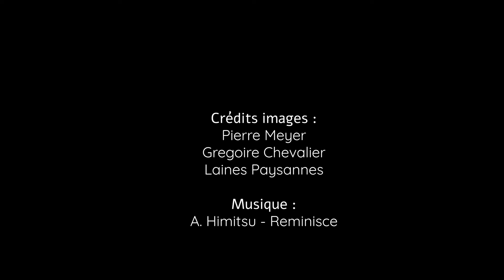Devenez sociétaire - Laines Paysannes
Rejoignez le troupeau et participer à faire exister la filière laine à travers un projet engagé ! Devenez sociétaire en vous connectant sur le site internet Laines Paysannes